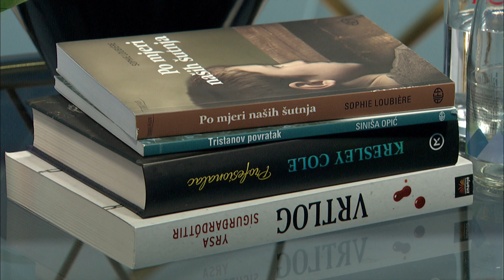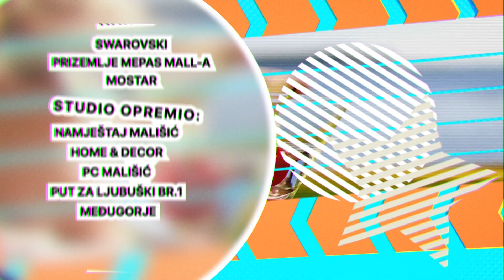RTV HB | Vrijeme je za goste / Lana Pudar